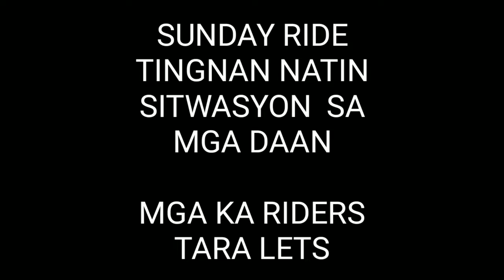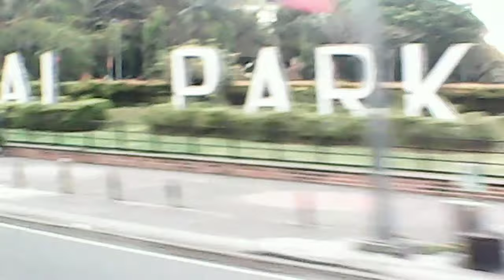SUNDAY RIDE MGA KA MOTMOT WITH SING A GONG